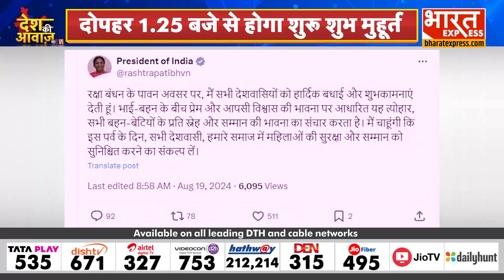Rakshabandhan Special : देशभर में आज रक्षाबंधन का जश्न, Droupadi Murmu ने दी बधाई | Latest News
Ronak Rathi